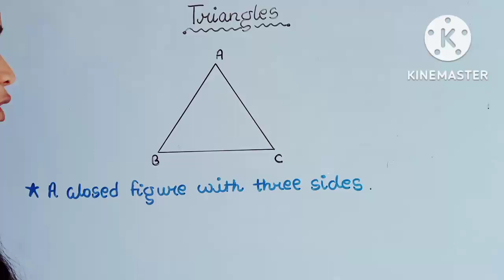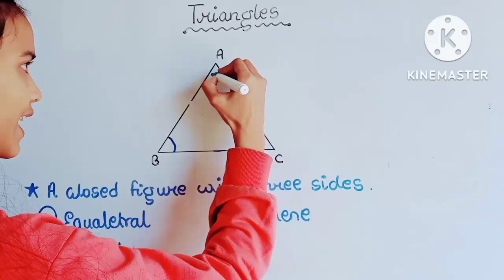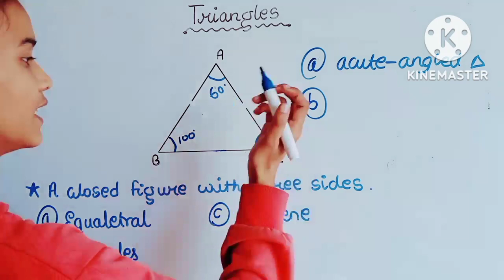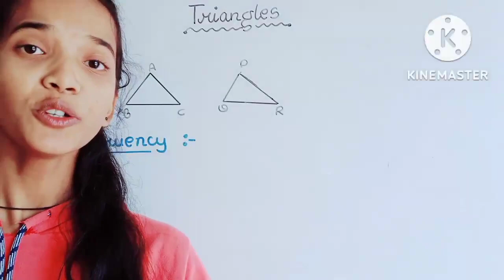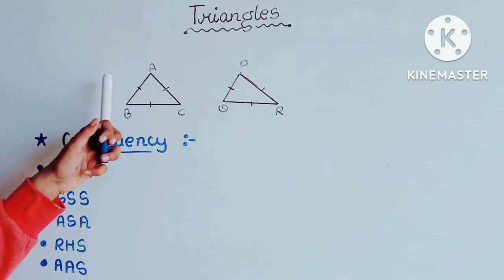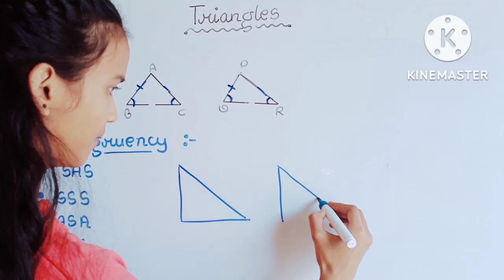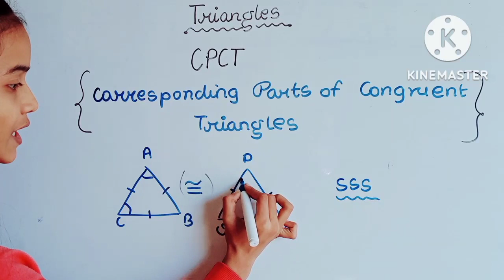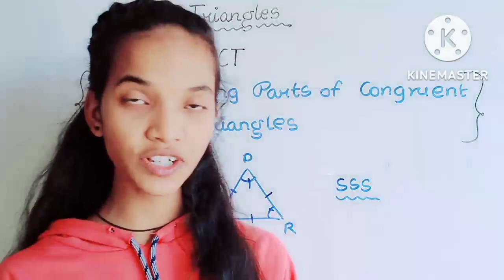Class IX - Triangles - Introduction - One shot| Last minute Revision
About me :
This is Shreya. I'm currently a student pursuing class 9 and owns a youtube channel. That may help you in many ways, Like.
UPSC/CSE/others
Mathematics
English Grammar

and so much .